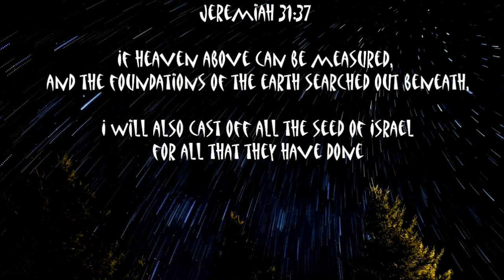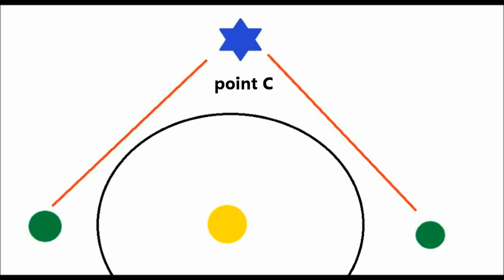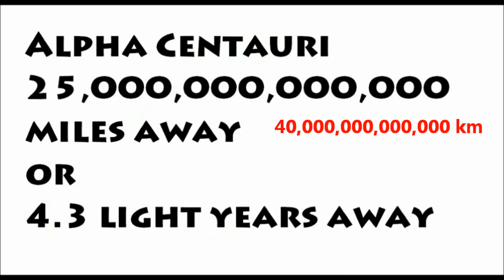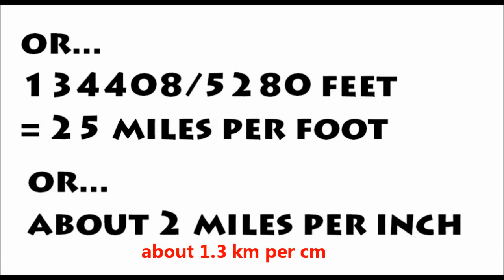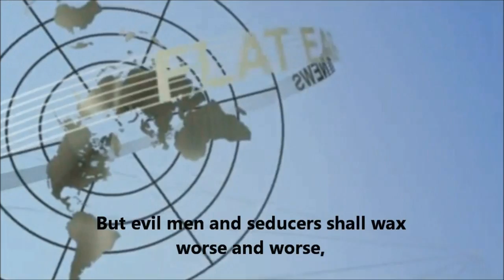Stellar Parallax Trigonometry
yabba dabba don't